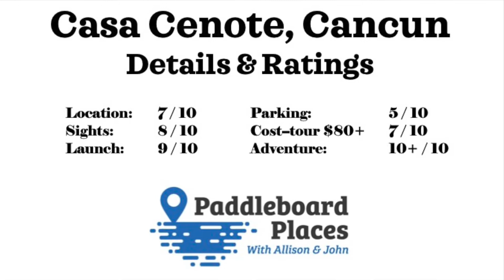Casa Cenote Cancun Mexico Paddleboarding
Join Paddleboard Places as we visit the Casa Cenote near Cancun Mexico.  This is a combo paddle board and snorkeling trip on crystal clear water.  Hire a guide to take you there--there's a spot on the water you can't go passed without a tour guide.  Be aware that there is a crocodile that lives alongside this cenote.  Luckily we did not see it, but you can see videos of the croc on YouTube.  This is a very calm and peaceful body of water, but a short ride before you jump in and snorkel through mangrove roots.  You'll love how clear the water is, and you'll see a ton of fish.  It's an adventure of a lifetime--especially if you see the crocodile.